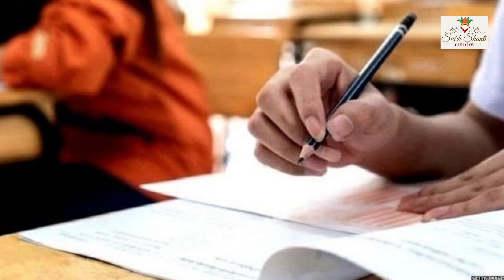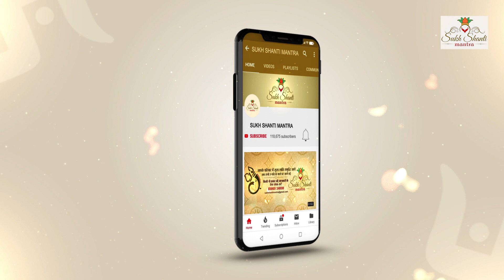छोटी सी इलायची आपको कर सकती है मालामालजानिए इसके अचूक उपाय IA little cardamom can make you rich I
छोटी सी इलायची आपको कर सकती है मालामाल,
 जानिए इसके अचूक उपाय
A little cardamom can make you rich I
भारतीय रसोई में ऐसी कई चीजें होती हैं, जिनका उपयोग तंत्र-मंत्र व ज्योतिष उपायों में किया जाता है। ऐसी ही एक चीज है छोटी इलाइची। छोटी इलायची अपनी खुशबू के लिए जानी जाती है। लेकिन क्या कभी आपने ये सोचा है कि चाय और खाने में स्वाद बढ़ाने वाली छोटी सी इलायची आपकी सोई हुई किस्मत को भी जगा सकती है? जी हां, किचन में मसालों के तौर पर इस्तेमाल होने वाली छोटी इलायची ना सिर्फ खाने को दोगुना स्वादिष्ट बनाती है, बल्कि ज्योतिष शास्त्र में भी इसका विशेष महत्व है। छोटी इलाइची के उपायों से जीवन की बड़ी परेशानियों को कम किया जा सकता है। इलायची के कुछ टोटके आपके जीवन में बड़ा बदलाव ला सकते हैं। आज हम आपको बताएंगे कि किस तरह से आप इलायची के जरिए अपनी किस्मत को पलट सकते हैं और कामयाबी हासिल कर सकते हैं।